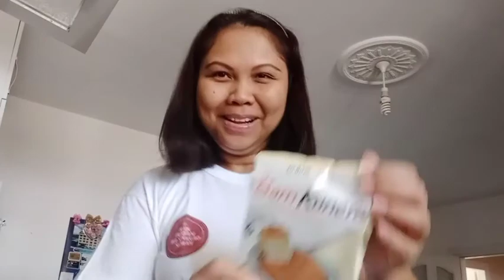TURKISH KÜNEFE|Bahcivanfamilyvlogs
Hello everyone,

May bago na naman po tayong titikman ngaun.

Musician: @iksonmusic